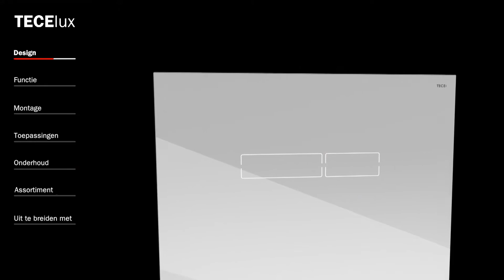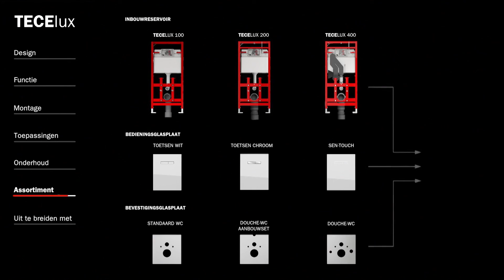Spoeltechniek TECElux (NL)